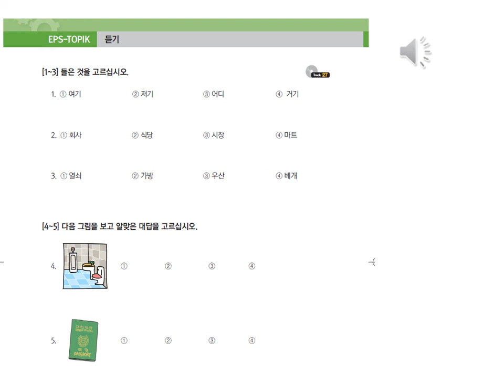듣기: Chapter 7 EPS-Topik Listening